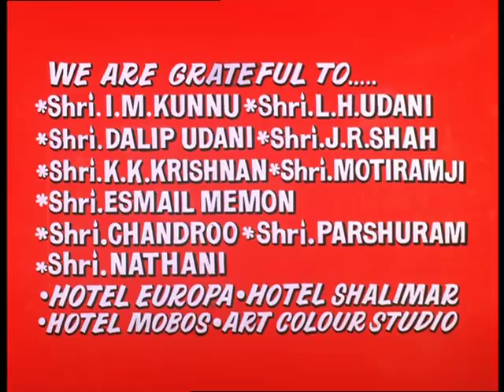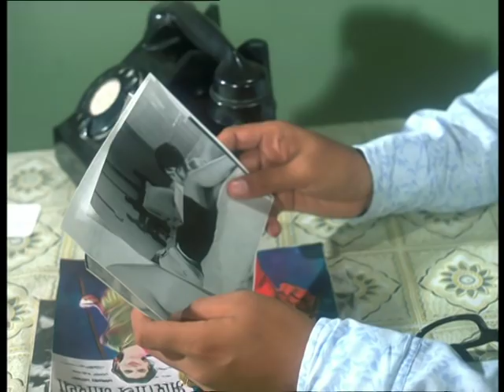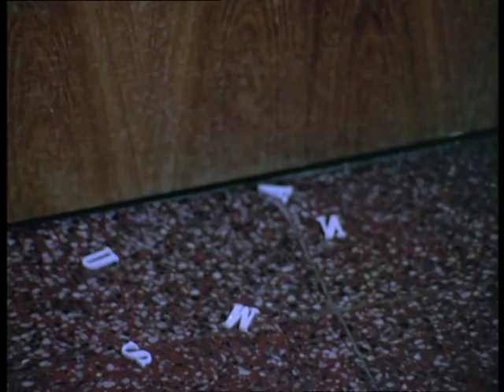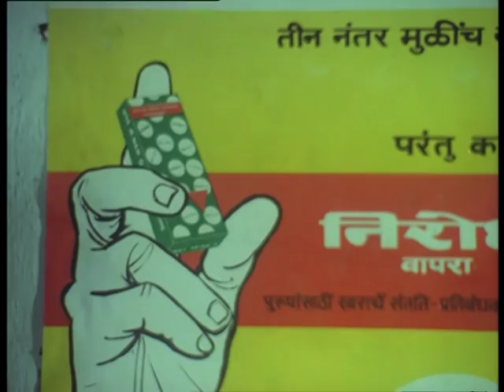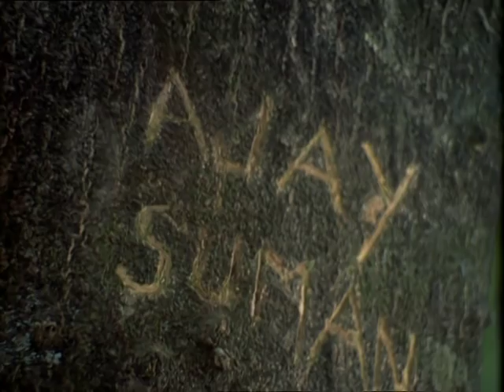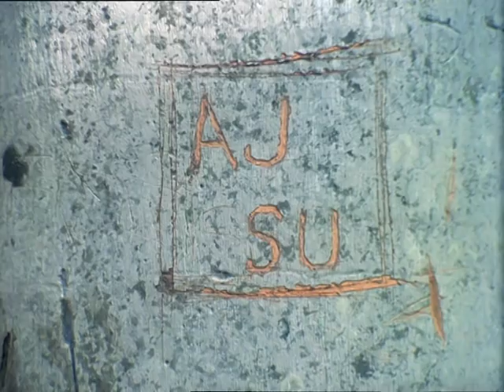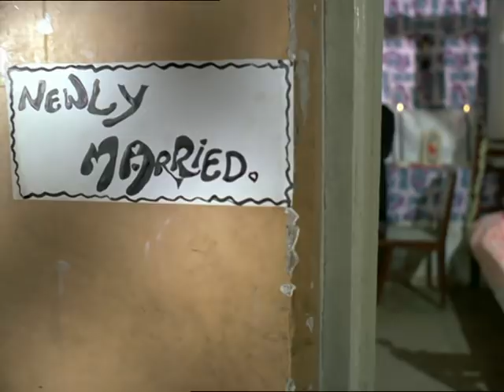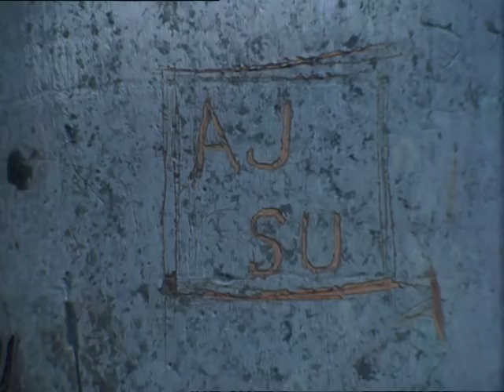Man Jaiye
Suman (Rehana Sultan) and Ajay Sharma (Rakesh Pandey) marry each other against the wishes of their parents. Their marriage does not last long and the couple starts living separately.  To save themselves from embarrassment, the two behave like loving spouses in front of a friend and family members. How long will the couple continue to pull wool over others' eyes?